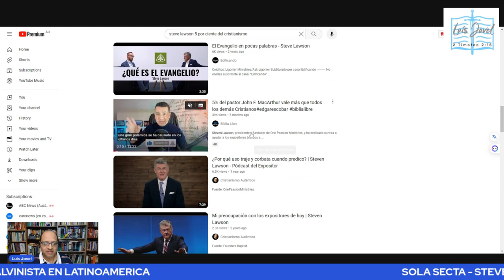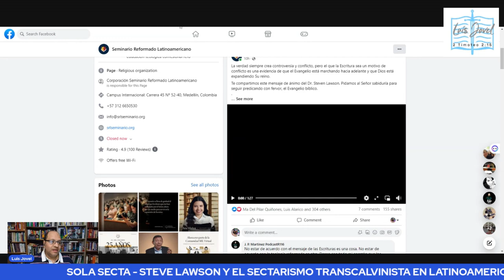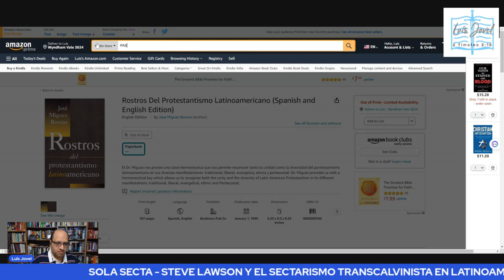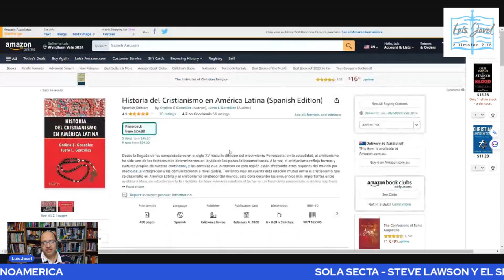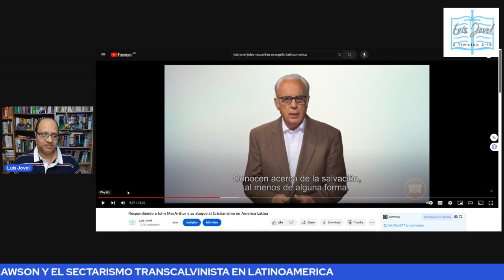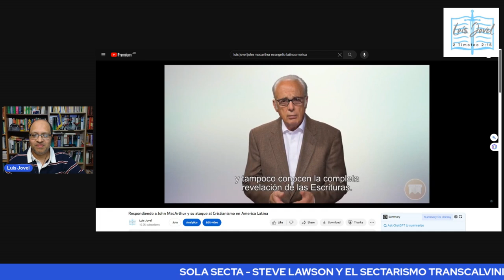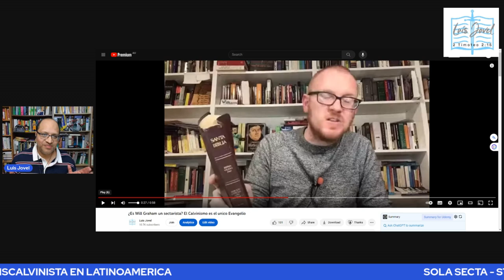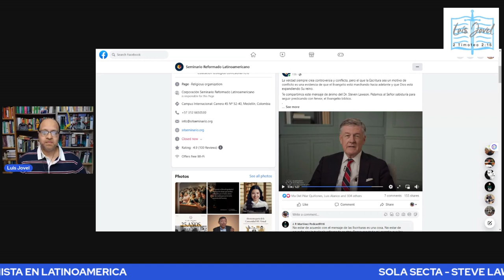SOLA SECTA - LA NUEVA SOLA DE STEVE LAWSON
Enlaces de libros mencionados:
Historia del Cristianismo en América Latina

Historia abreviada del pensamiento cristiano

Historia del pensamiento cristiano

Breve Historia de las Doctrinas Cristianas

Historia Global del Cristianismo

Rostros Del Protestantismo Latinoamericano